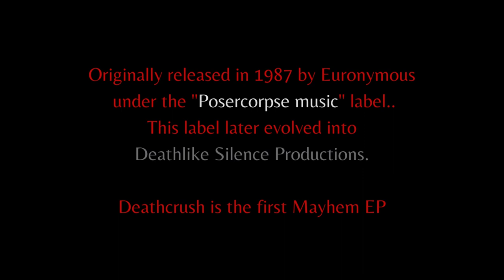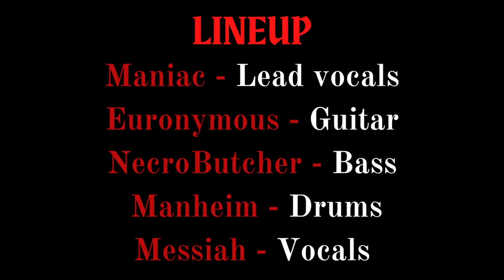"Deathcrush" - MAYHEM (1987) REMASTERED (Full Album HD) + "Silvester Anfag" Video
Deathcrush is the debut EP and overall first commercial release by Norwegian black metal band Mayhem. It was released on 16 August 1987 by "Posercorpse Music".
This mockup of a label later evolved into Deathlike Silence Productions.

The original Deathcrush LP version from 1987 had a pressing error that made the color of the sleeve come out pink, not red.
The legendary album was reissue by DLSP in 1993 on CD/LP, they were both properly printed red.

Please support Bands By Buying Merch/Physical Media

Mayhem - Deathcrush (1987)

Tracklist:

1. Silvester Anfang 0:00
2. Deathcrush 1:56
3. Chainsaw Gutsfuck 5:30
4. Witching Hour (Venom cover) 9:02
5. Necrolust 10:53
6. (Weird) Manheim 14:30
7. Pure Fucking Armageddon 15:18
8. Untitled 17:27

Notes:
Recorded at Creative Studios in Kolbotn, Norway during February-March 1987.
All parts were tracked live, besides vocals which were dubbed afterward.
Co-produced by Mayhem.

All songs by Mayhem, except "Silvester Anfang", composed and recorded by Conrad Schnitzler & "Witching Hour" composed by Venom.
Track 4. "Witching Hour" was sung by Messiah and Maniac
Track 8.  "Untitled"  includes vocals by Euronymous, Necrobutcher and Manheim.

Credits:
Maniac - Lead vocals  (Gutpuking)
Euronymous - Guitars (4-string Crushfuck)
Necrobutcher - Bass guitar, lyrics (Deathsaw)
Manheim - Drums, piano on track 6   (Hellhammers)
Messiah - vocals on "Witching Hour" & "Pure Fucking Armageddon" (Iron Lungs)

Almost all lyrics in the album were writen by Jørn Stubberud according to Pelle Ohlin (Aka DEAD)

AND OTHERS.